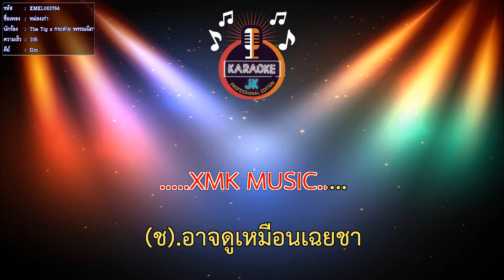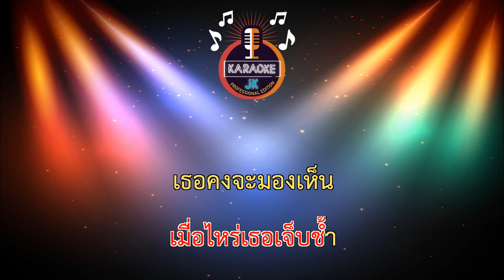หม่องเก่า (105-Gm) - The Tig x กระต่าย พรรณนิภา【 Cover By คาราโอเกะดนตรีสด 】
เพลง : หม่องเก่า
ศิลปิน : The Tig x กระต่าย พรรณนิภา
คำร้อง/ทำนอง : ปิงปอง พงษ์อนันต์
เรียบเรียง : ปิงปอง พงษ์อนันต์